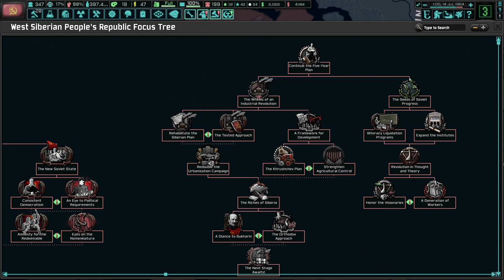HOI4 TNO Tyumen Kaganovich Part 2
Welcome to a new playthrough of HOI4 with the mod "The New Order," where we will play as the Russian warlord state of Tyumen. We will revive the Soviet Union under Chairman Kaganovich and use Iosef Stalin's version of Communism to succeed where Bukharin failed.

I do not own either the mod or the HOI4 game.

MODS: "The New Order: Last Days of Europe," "Second West Russian War (TNO Submod)."

What is TNO?
TNO, short for "The New Order: Last Days of Europe," is an alternate history mod for Hearts of Iron 4 set in an axis-victory scenario that results in a cold war. The Axis powers, Japan, Germany, and Italy broke apart from the alliance after the end of the Russian War, forming their own separate factions. The UK signed an unconditional surrender after a successful Operation Sealion invaded the British Isles.
At the start of 1962, Richard Nixon is the US President, leading the free-bloc alliance known as the "Organization of Free Nations." An aging and dying Hitler rules Nazi Germany from the former Netherlands to the ruins of Moscow. Fascist Italy competes with her northern neighbor in a race for Balkan alignment, while a modern colonial Japanese Empire tightens her grip on her Pacific holdings. What was once the mighty Soviet Union are now small warlords, ranging from communist remnants to military juntas, small yet fragile democracies, and some monarchist governments from Russia's old past. It's a three-way superpower cold war, but who will come out on top? Only the player can decide the fate of the world.